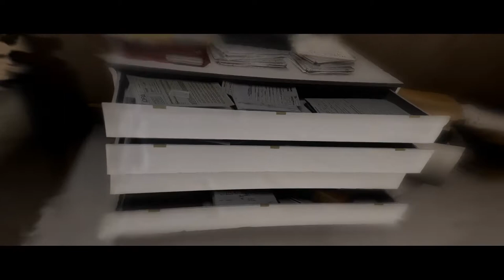Deneyler ve Korkunç İntikam! - Beyond Two Souls Türkçe Bölüm 2 - Let's Play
Çıkmasını merakla beklediğim oyun olan Beyond Two Souls oyununu sizlerle Kronolojik Sıraya göre oynamaktan büyük keyif alacağım. Aiden ile atılacağımız maceraları bakalım hep beraber nasıl sonlandırmış olacağız.